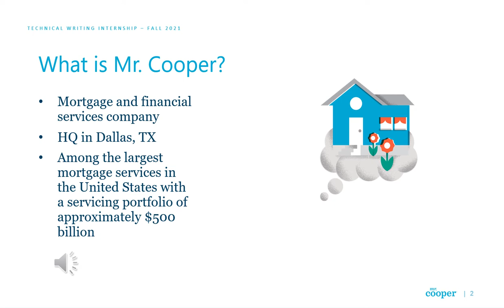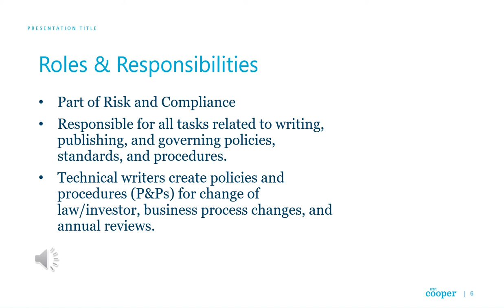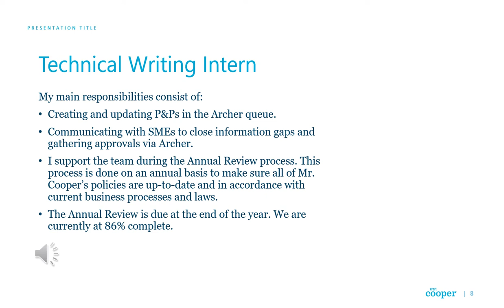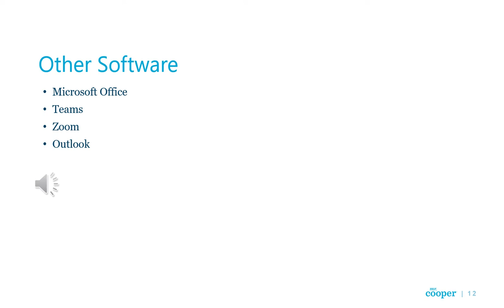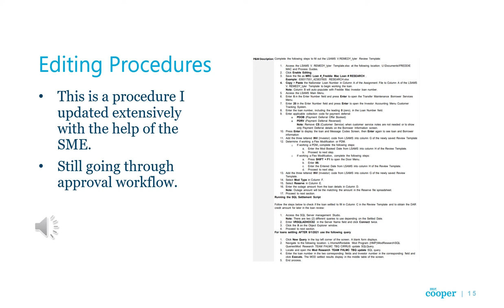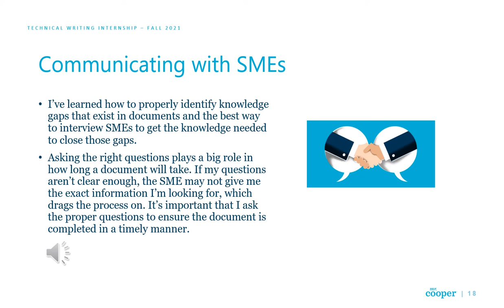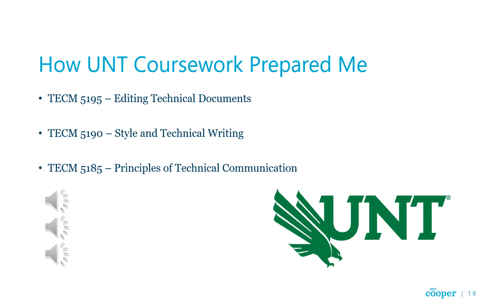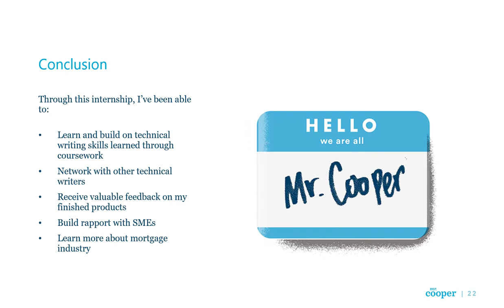My Technical Writing Internship with Mr. Cooper by Diana Farris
Diana (MA, expected 2022) talks about her experience as a technical writer in the financial services industry.

techcomm.unt.edu